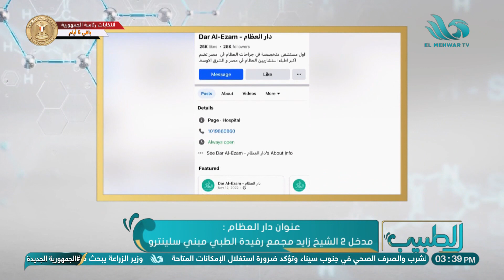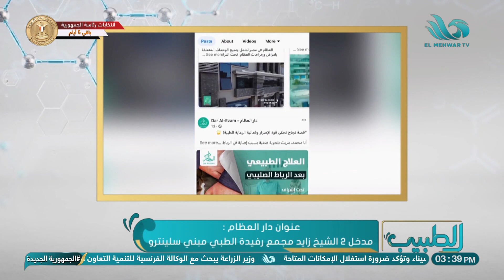الحلقة الكاملة الطبيب 5 12 2023